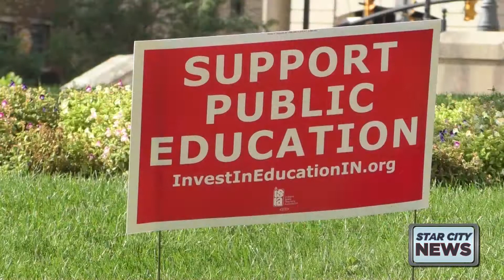Teachers Grade Papers Together Outside the Courthouse to Show That They Work More Than 8 Hours a Day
They want legislators to realize that the extra work teachers put in makes for a quality education.